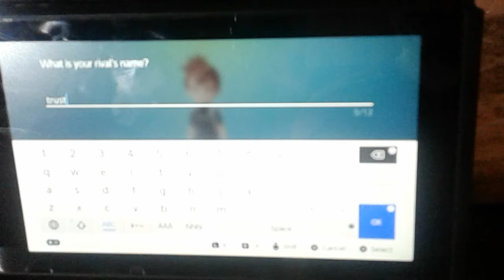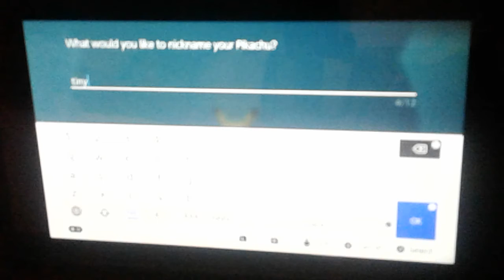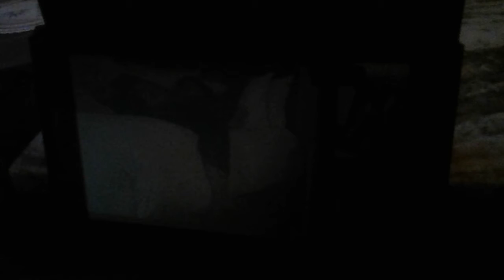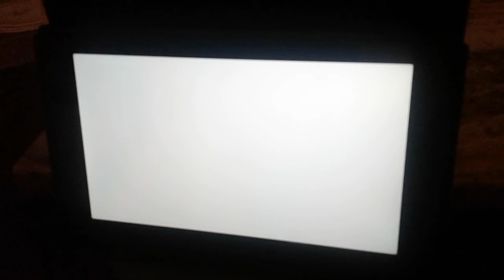Pokemon let's go pikachu walk through #1